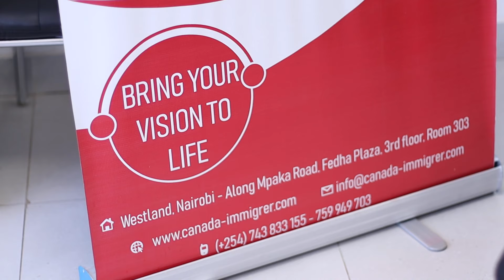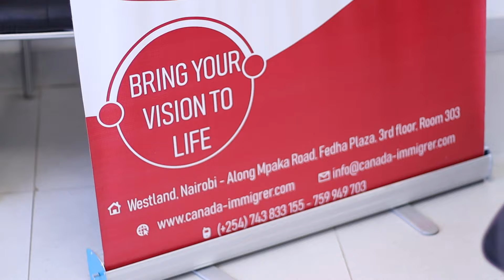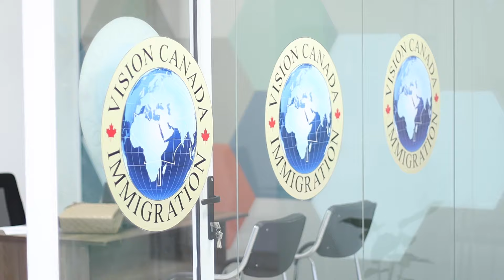MIGRATING TO CANADA 💯✅